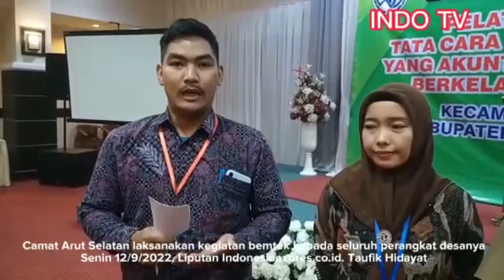Camat Arut Selatan gelar kegiatan Bimbingan tehnik kepada seluruh perangkat desa nya.